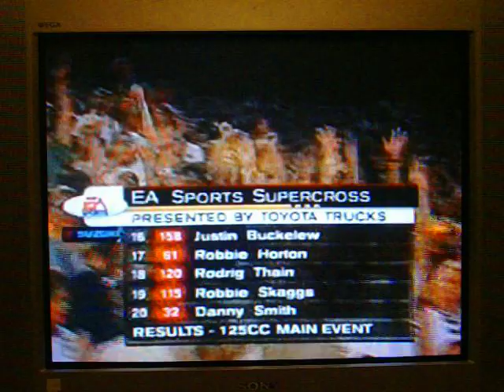2000 Las Vegas 125cc East/West Shootout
Coming into this round, Yamaha of Troy had a bitter sweet night in Chicago with Ernesto Fonseca winning his first race of the 125cc East, and his teammate, Stephane Roncada winning the 125cc East Championship.  Watch as Roncada, Fonseca, Motoworld Yamaha's Greg Schnell, and Suzuki rookie, Travis Pastrana battle it out for the bragging rights in the 125cc East/West Shootout.  Enjoy.